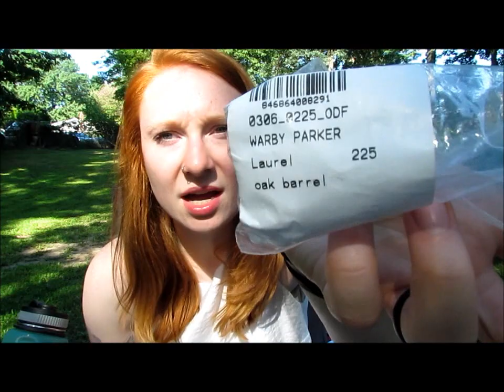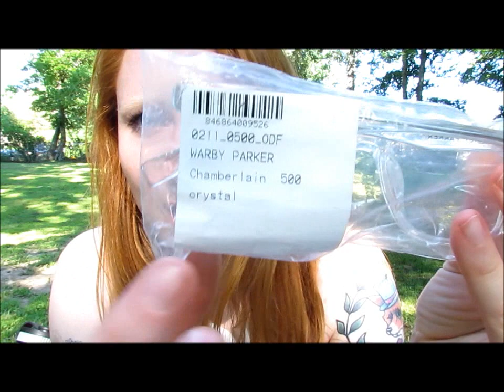Warby Parker TRY ON!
Warby Parker has a feature that allows you to pick out 5 frames and try them on for free. I wanted to see what the hype was about, so here I am discussing each frame in detail (hence why the vid is so lengthy).  PLEASE PICK YOUR FAVORITE FRAMES BECAUSE I'M INDECISIVE!! Your input is greatly appreciated!

***I was not paid to make this video, I just wanted to genuinely help other glasses-wearers out there that are too afraid to buy glasses online like myself.